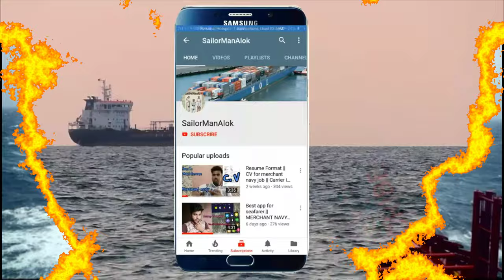SUEZ CANAL BRIDGE // VIEW FROM CARGO SHIP NIGHT VIEW // MERCHANT NAVY LIFE !!!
Merchant navy life ,,Easy to see HARD to achieve.

insta ;  sailormanalok